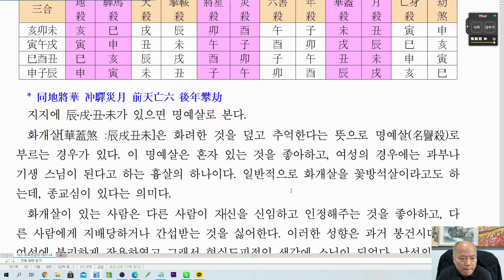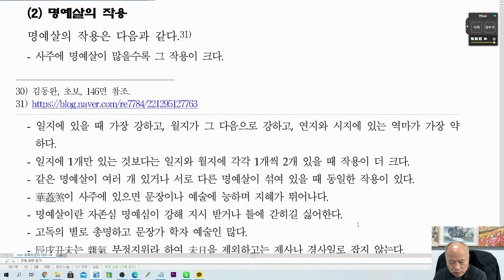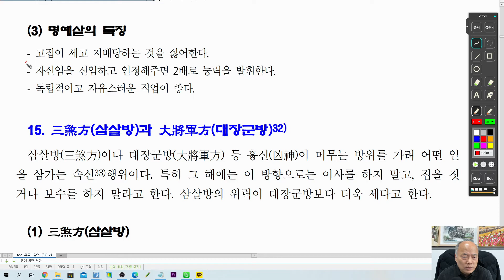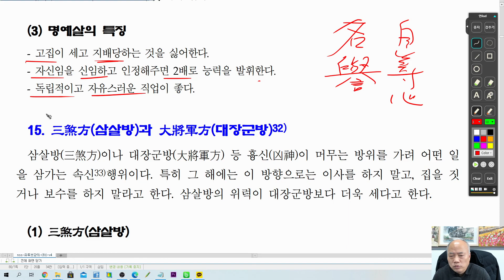[nss-사주명리학강의-709] 흉신살-명예살